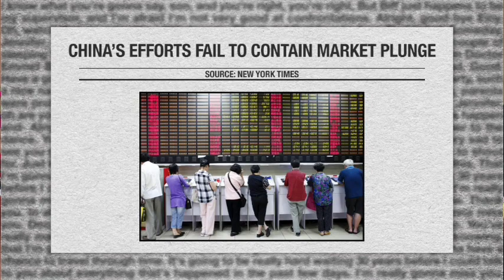Planned Crash of the World Markets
Pastor Jim Bakker & John Shorey talk about the the financial markets collapsing around the world and those behind propping up the markets until the appropriate time.

Quotes from this show:

God pays attention to the details. -Pastor Jim Bakker

We have to remember that it is always on God’s time clock. If it is not on God’s calendar, it is not on our calendar. -Lori Bakker